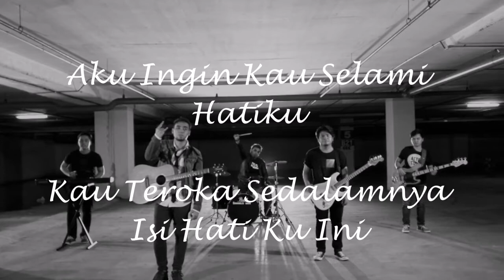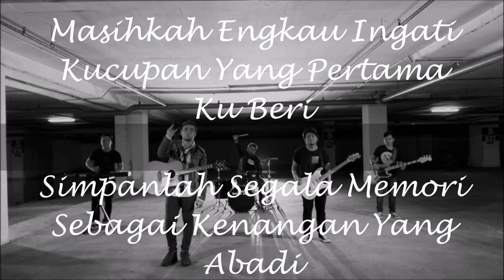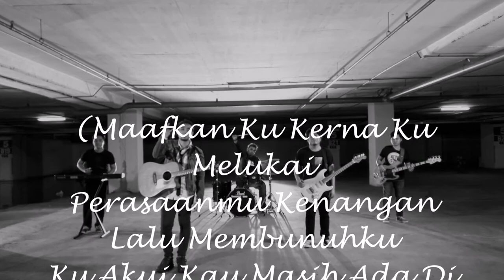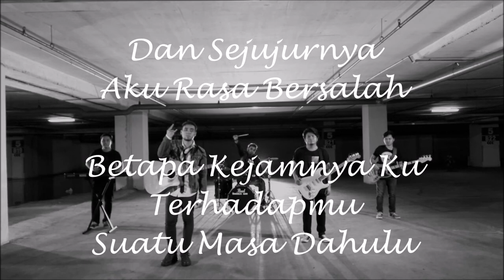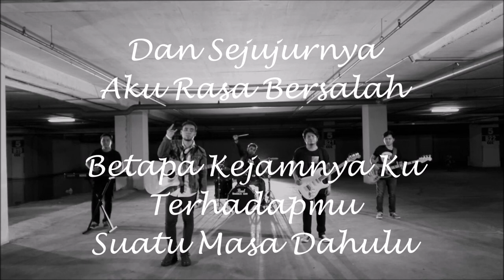Shambles Band - Jika Ku Mati Malam Ini (Upcoming Single - Demo Version)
Upcoming single from Shambles Band after our first single (Tuhan Tolong Aku).

Hopefully this song may be your new favourite song! :))